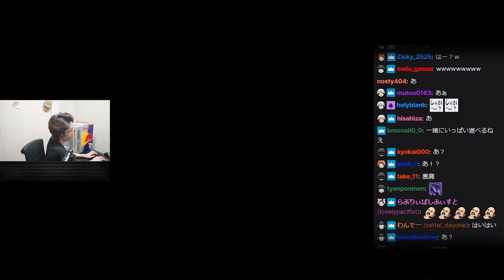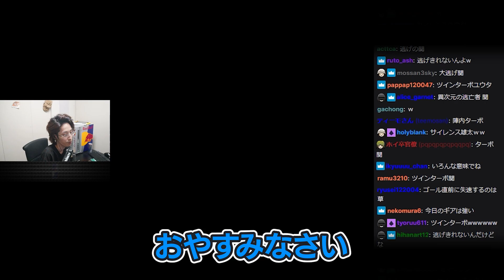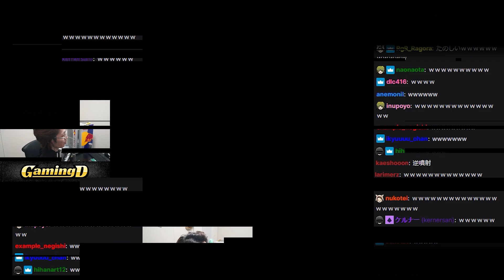【それ関さん】初プレイのSPYGEAを驚かそうとするスタヌを冷静にバラす釈迦【Phasmophobia】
10/17配信クリップ『PJCT2021秋の陣』